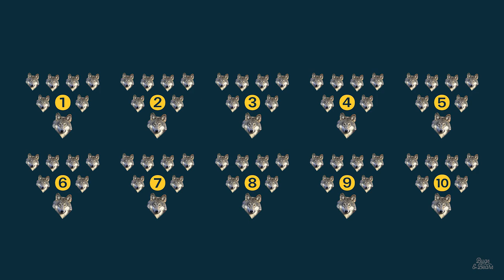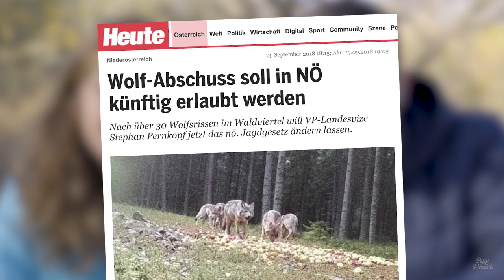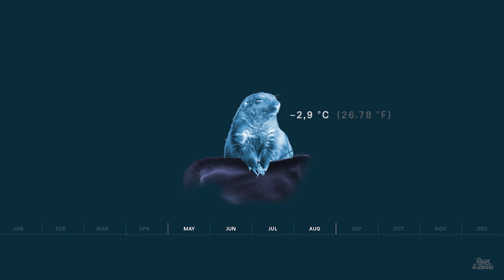Close encounters with bears, wolves & moose in ALASKA 🐻 Denali National Park, Wildlife Photography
Did you know that a brown bear can eat more than 100.000 berries per day? Denali National Park was for sure one of our highlights on our wildlife trip through Alaska. Undisturbed wilderness, spectacular mountain sceneries, wild animals – Denali Nationalpark is the world’s largest conservation area covering more than 24.000 square kilometers 🌲🦌. You can only explore it on a local bus, get off wherever you want and hike the backcountry. But be aware, even though there are no trails and hardly any people around, you are never really alone – because  this is the home of Alaska’s Big Five.

Five Things you didn’t know about Alaska’s Big Five:
1️⃣ CARIBOU🦌 – Caribou is the only deer where males and females grow antlers. They travel further than any other land mammal. Some of theme travel more than 5.000 km a year. That’s more than travelling from New York to Los Angeles.
2️⃣ DALL SHEEP 🐑 – Dall sheep are the Northernmost wild sheep in the world. Their horns continue to grow during their whole life, unlike antlers which are shed every year.
3️⃣ MOOSE 🦌 – Moose shed their antlers every year. This makes them around 30 kilos lighter.
4️⃣ WOLF🐺 – There are around 70 wolves living in 10 packs in Denali.
5️⃣ BEARS 🐻 – Can you believe that these bears can eat more than 100.000 berries a day? Brown bears are on top of the food chain and can easily take down a huge moose, but they mainly eat berries, grasses and roots.

*️⃣ ARCTIC GROUND SQUIRREL 🐿: The arctic ground squirrel found a rather „cool“ way to survive the long, harsh winter. While it sleeps for 8 full months its body temperature drops as low as –2.9°C – the lowest measured in a living mammal. Their major organs slow down, while others shut down entirely.

Are you traveling to Alaska and wonder where to see wildlife? Denali National Park is definitely one of the most accessible wildlife places to go on a road trip from Anchorage. If you have any questions, leave a comment or send us a message on Instagram @bugsandbears.We’d appreciate it a lot if you subscribe to our channel and become part of our wildlife travel community!

Doris & Matthias

* CAMERA & EDIT *
📷 Matthias Jungwirth & Doris Wimmer

* MUSIC *
Floaty by Mike Kelleher (Artlist)
Climbing Mountains by Rex Banner (Artlist)
Run by Tristan Barton (Artlist)
Jingle Bells by Ian Post (Artlist)
Electro Swing Ballroom by Stefano Mastronardi (Artlist)
DuDa by Ian Post (Artlist)
Eminence Landscapes by Ian Post (Artlist)
Wild Places by Cameron Mackay (Artlist)
The Whisper Man by LMOP (Artlist)
Rio by Young Rich Pixies (Artlist)

* ADDON PICS *
Surfer: Pedro Szekely from Los Angeles, USA (CCA)
Statue of Liberty: Ingfbruno (CCA)Caribou, Dall Sheep: Public DomainElk: MONGO (CCA, GNU)Basketball Player: Honza Nedoma (CCA)
Icons based on animal series designed by Freepik from Flaticon

* EQUIPMENT *
📷 Sony A7 RIII (Main Camera)
📷 Sony FE 24–105 mm F4 G (Main Lens)
📷 Sony FE 16–35mm F4 (Wide Angle Lens)
📷 Sony FE 70–300mm F4.5-5.6 G (Tele Lens)
🚁 DJI Mavic Air (Drone)
💦 GoPro Hero 6 Black (Underwater Camera)
💦 GoPro Super Suit Dive Housing (Underwater Housing)
🔭 Rollei Compact Traveler 1 Carbon (Tripod)
🎥 Zhiyun Crane V2 (Stabilizer)
💾 Lacie 4 TB Hard Drive (for Backups)
🎙 Rode VideoMicro (Microphone)

When you are convinced by any of the above-mentioned camera gear, feel free to use one of the links. You get the regular Amazon price and we receive a small percentage from that – this helps to support and continue our work. Thank you!